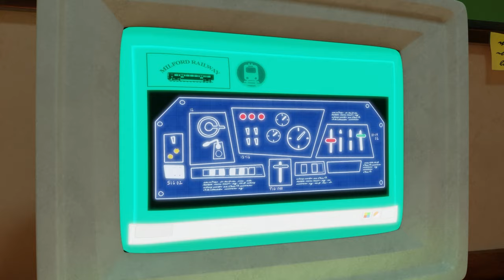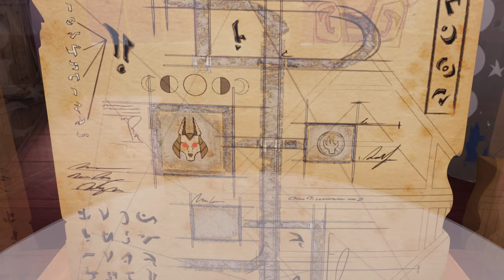STOP THE TRAIN! 😱 | Funniest Moments ✨ | 100% Wolf🐺🐩 | Cartoons for Kids